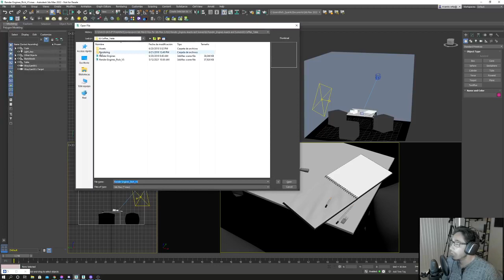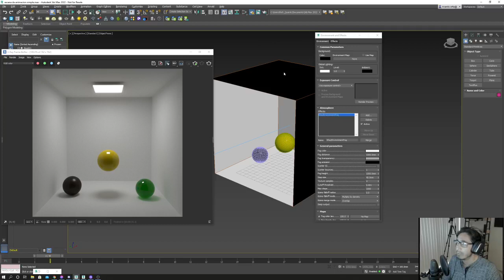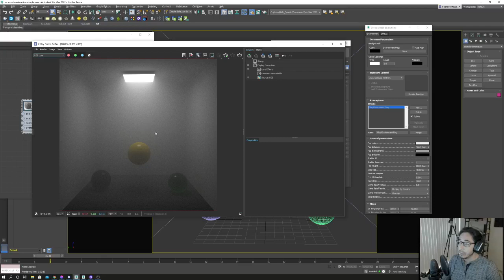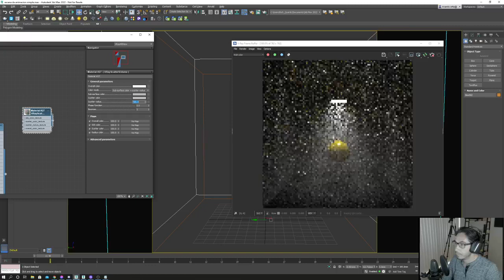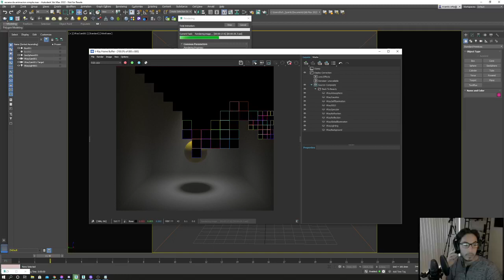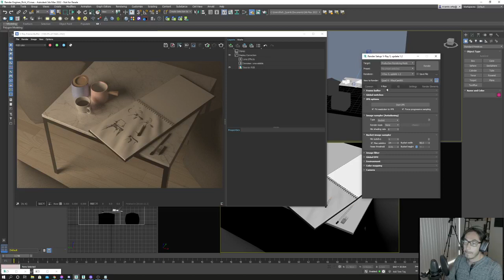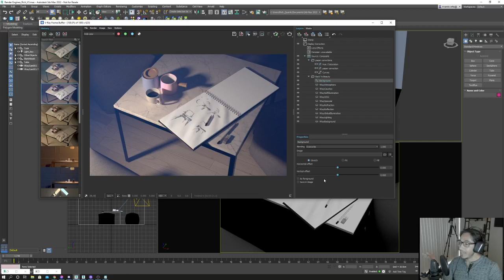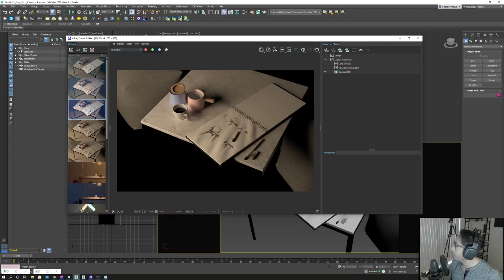Composite en V-Ray 5 para 3ds Max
En este Facebook Live revisamos como reconstruir nuestro RGB color (beauty) utilizando el preset render element BacktoBeauty. Esta opción nos permite poder reconstruir nuestro render separando las diferentes contribuciones y poder ajustar con mayor control en la composición.

Recuerden que pueden probar V-Ray 5 para 3ds Max gratis por 30 días